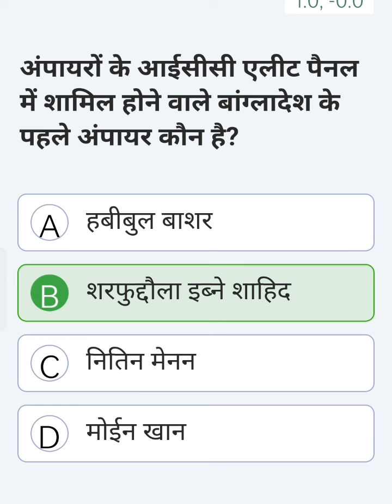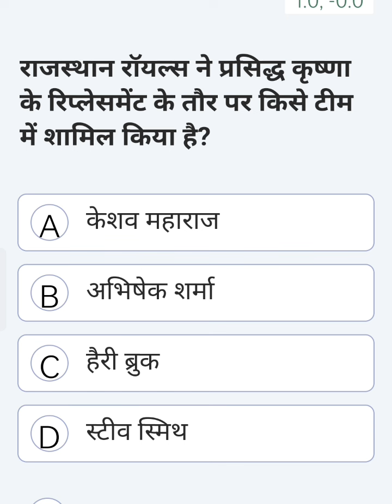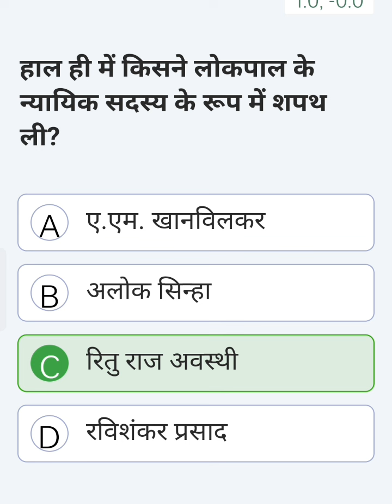current affair BPSC ka tre 3.0and 4.0 important questions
70 bpsc notification
ias
UPSC for exam current affairs
ias officer entry
shorts
upsc motivational video
Ias
Bpsc exam current affairs
bpsc previous year question papebpsc previous year question papebpsc previous year question paper
bpsc history previous year questions
Mahatvpurn question BPSC ke liye
Current affair

|BPSC 3.0 PGT Geography Most Important Practice Set-6| बिहार पीजीटी भूगोल महत्वपूर्ण प्रैक्टिस सेट-6|

7.00 40 KB/S LTE

88

facts

gs practice set, gs practice set

rojgar with ankit playlist, gs